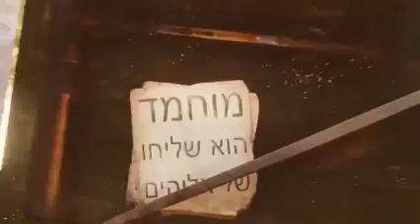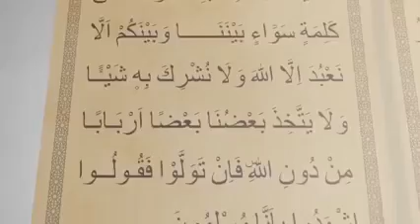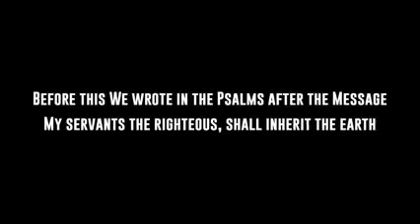THE END OF THE WORLD IS NEAR (THEORY OF CONSPIRACY VIDEO) TRUMP VS BIDEN AND ILLUMINATI